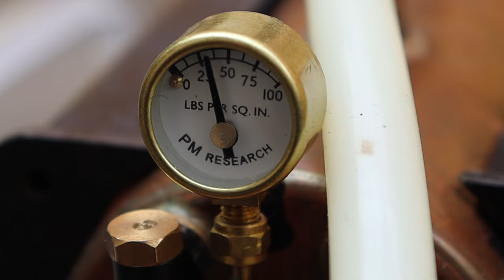MY STUART VICTORIA STEAM ENGINE RUNNING ON STEAM FROM A STUART 500 BOILER